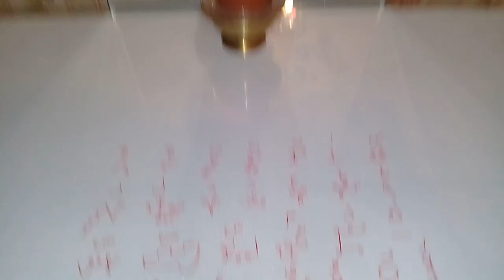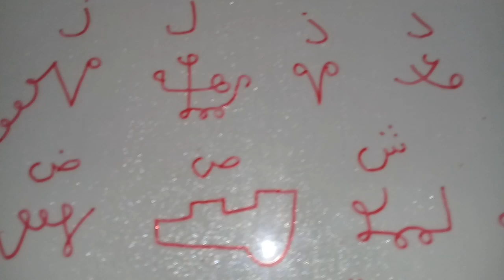МОЙ ПЕРЕВОД АРАБСКОГО/ПЕРСИДСКОГО ГЛИФО/АЛФАВИТА МАГИЧЕСКОГО!(КАМНЯ) Александр Пичуев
МОЙ ПЕРЕВОД ПЕРСИДСКИЙ АРАБСКИЙ АЛФАВИТ МАГИЧЕСКИЙ МАГИЧЕСКИЙ АЛФАВИТ